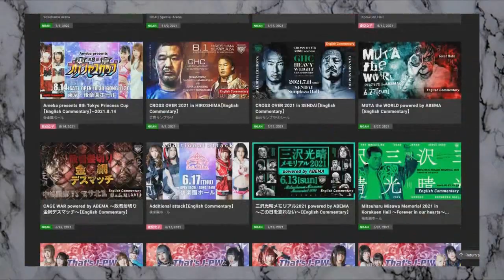TJPW best matches 2021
The following video is a non profit fan made work
made with the intent to entertain and educate
it uses footage primarily from DDT, TJPW, Ganbare Pro wrestling, Noah and other cyberfight promotions and shows
these are not to be used as a substitute to the orginal release
and thus do not infringe on copyright